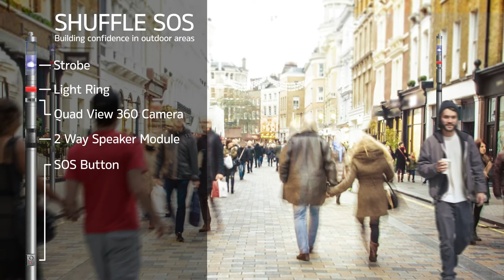Shuffle for Safer Streets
Helping you to create safer more secure streets and spaces for everyone. Find out more about what our Shuffle, lighting and connected technology solutions can do for your streets and spaces.